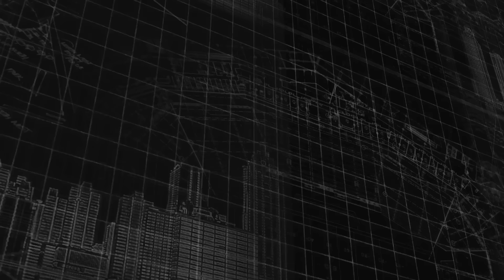How the Atlanta Falcons can claim victory over the Los Angeles Chargers | Falcons Audible Podcast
The Atlanta Falcons are fresh off their bye week and ready to take on the Los Angeles Chargers. Listen in as Derek, Dave, and D.J. breakdown how the Falcons can evolve to face the second part of their season.

00:00 - Intro
01:40 - What is the bye week like for players?
9:45 - Evolving after the bye
17:09 - Who are 2024 LA Chargers?
25:27 - Keys to Victory
32:09 -  Falcons will win IF…